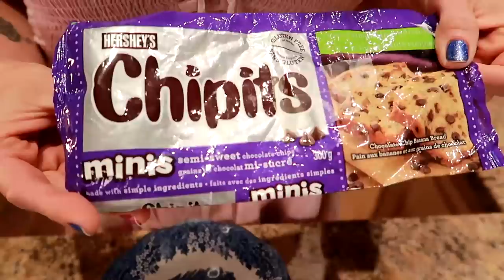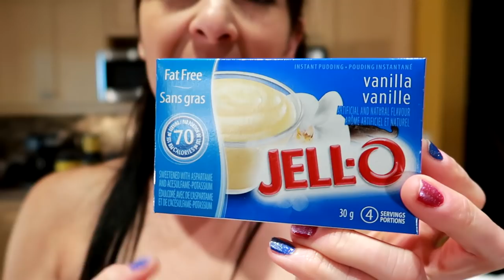Low Calorie McDonalds Chocolatey Pretzel McFlurry *EASY Weight Loss Hack (High Volume 26g Protein)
Low calorie Mcdonalds McFlurry for an easy weight loss hack.  This dessert meal prep is high volume and 26 grams of protein.  This is how I trick my belly into thinking it's full.

Ingredients:
"Ice Cream Base"
3/4 cup Silk Vanilla Unsweetened Almond milk
1/2 cup frozen banana slices
1/2 cup frozen peaches
1 cup frozen strawberries
1 tbsp vanilla fat free and sugar free pudding mix
1 scoop HTLT Vanilla Peanut Butter Protein powder
5 ice cubes

Topping:
1 tbsp No sugar added fat free smuckers caramel sauce
3g pretzel sticks
1/2 tbsp mini chocolate chips
1/4 tsp coconut oil